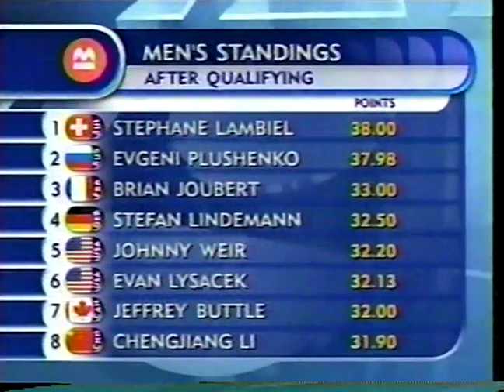2005 World Figure Skating Championships Men Qualifying